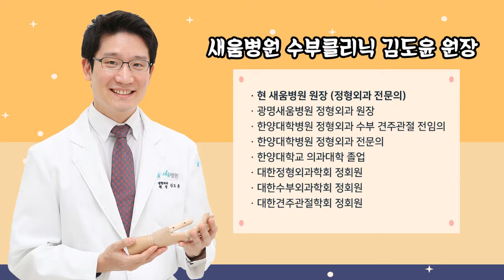[닥터새움 TMI] #02. 스마트폰을 오래 사용하면 손이 저린데 왜 그렇죠?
안녕하세요 관절척추 새움병원입니다!
이번주 닥터새움TMI 주제는 바로바로바로~
스마트폰을 오래 사용하면 손이 저린데 왜 그렇죠?